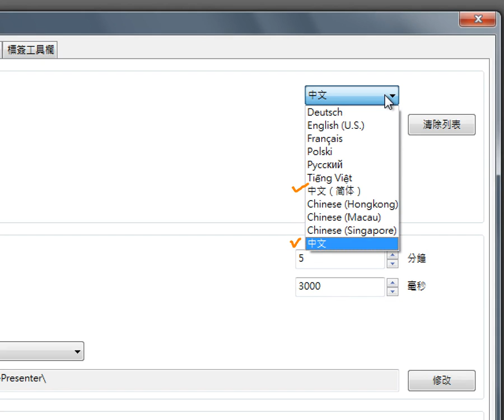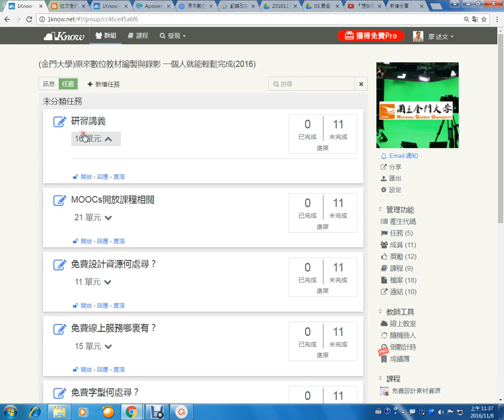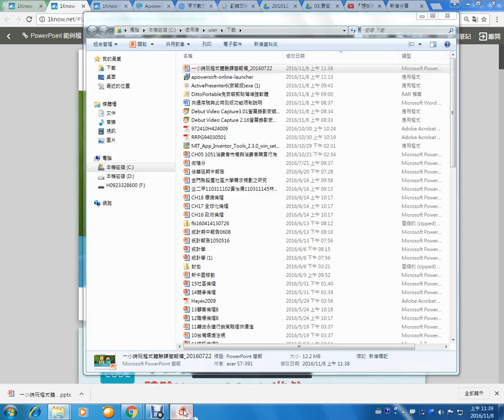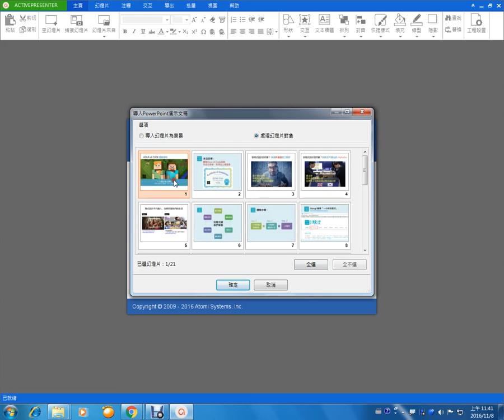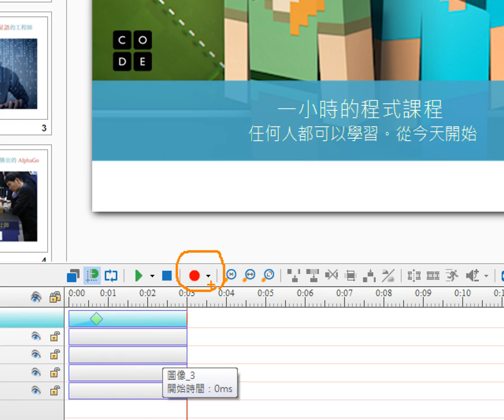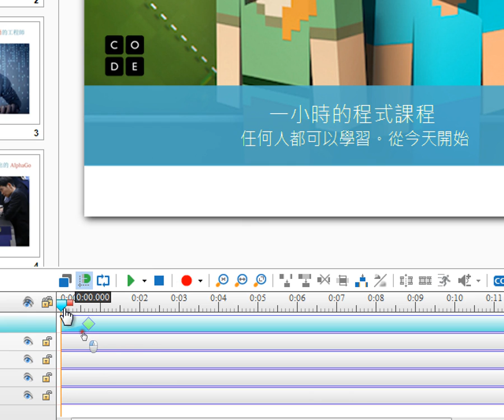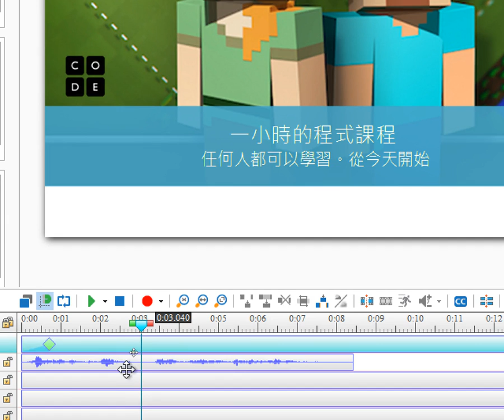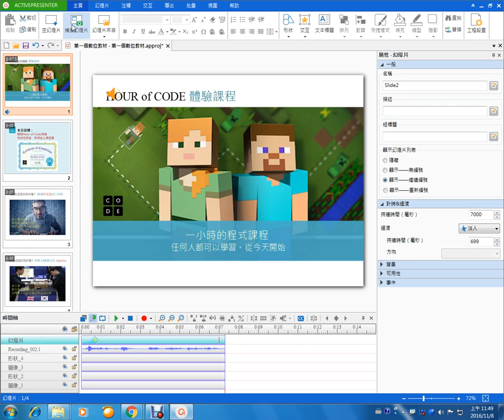08：ActivePresenter手動加入繁體中文語系檔案、匯入PowerPoint簡報開始新專案與錄音